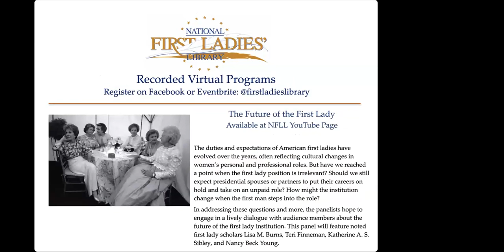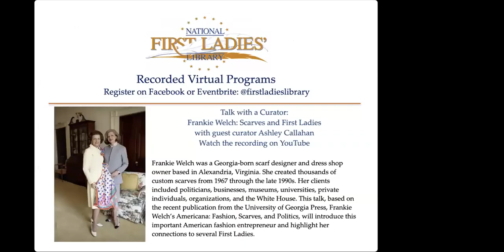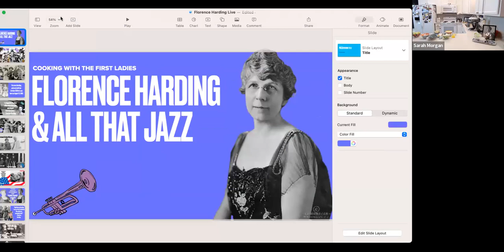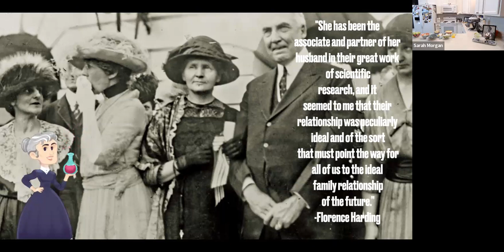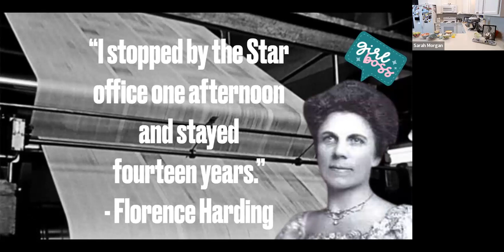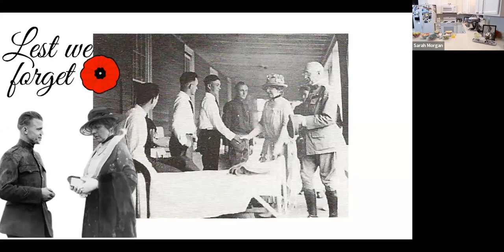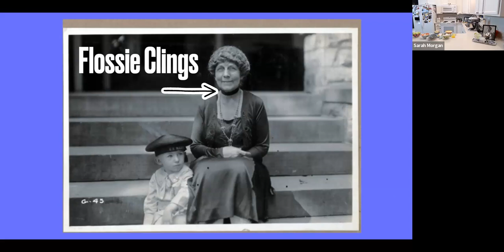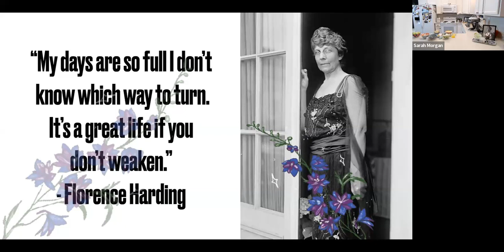Cooking with the First Ladies: Florence Harding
Armed with a bachelor’s degree in history and a passion for the first ladies, Sarah Morgan launched her Cooking with the First Ladies Instagram account after finding a copy of The First Ladies Cook Book: Favorite Recipes of all the Presidents of the United States at a thrift store back in 2019. Cooking with the First Ladies offers a crash course in First Lady History with a PowerPoint presentation covering biography, accomplishments, and culture of the time period and a cooking demonstration of the first lady’s favorite recipes.

For this installment of Cooking with the First Ladies, Sarah will explore Florence Harding.